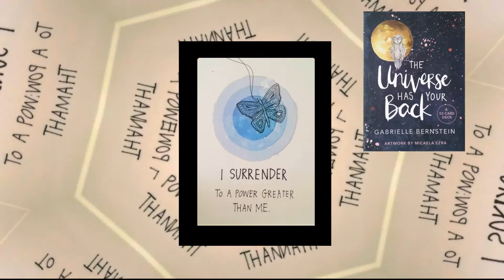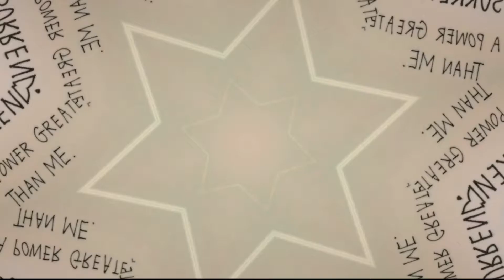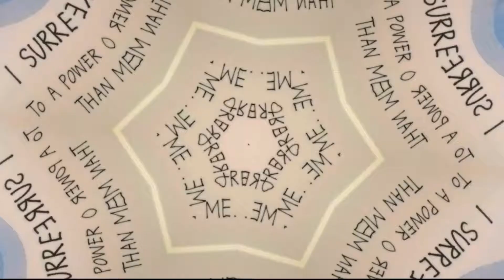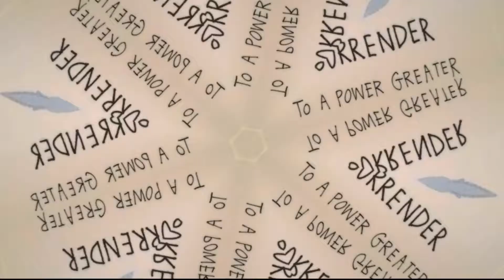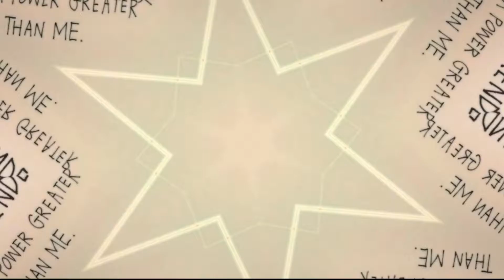Energy Clearing to Surrender the Control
Energy Clearing For the NEED to Control Everything

In this clearing session, we drew a card from the Oracle Card Deck The Universe Has Your Back by Gabrielle Bernstein.  The Card is " I surrender to a power Greater than me" We are going to clear the energy keeping you from surrendering to the universe and help you let go over any over controlling tendencies!  This is a great clearing for anyone who feels like they need to do everything themselves!
Energy clearing is the fastest and most profound way to experience the life you want and enjoy. When you clear at this deep level, you automatically raise your vibration. The more you clear, the happier, be more in  line with the universe and access your spiritual gifts.

When we do a clearing, we are only clearing the negative energy,  the energy that is blocking you, the blockages that are keeping you back. This will allow the true you to step out of all the old stuff that was keeping you down and stuck.

ENJOY the video, and use your intention to let go of what doesn't serve you!

Robin Yates, Energy Clearing and Healing

For a FREE training course that will teach you all about how to clear energy for yourself, your family, and your clients, You Feel Like You Have To Do Everything Yourself?